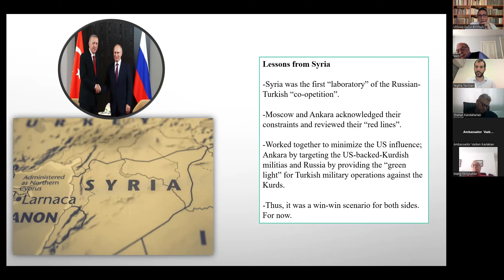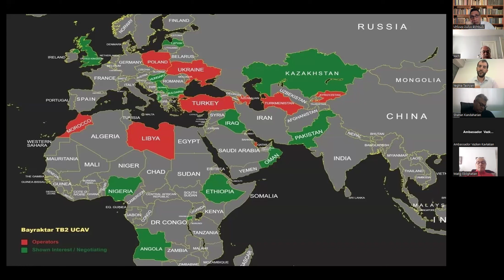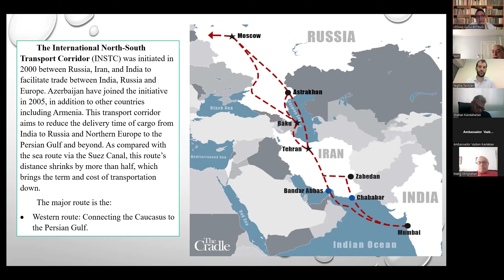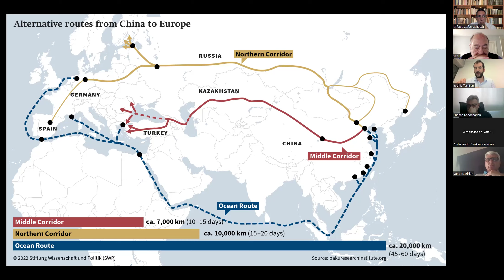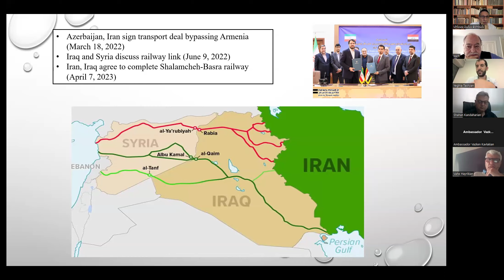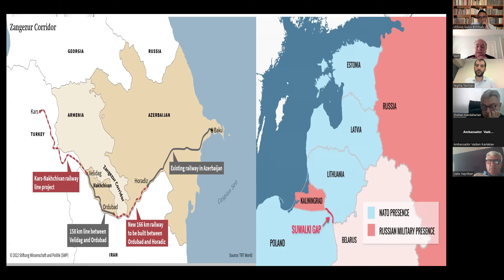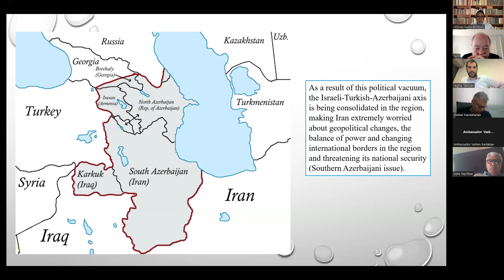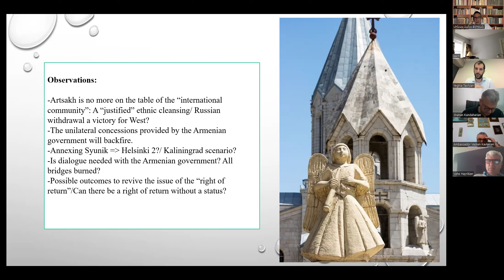66_2020 էն ետք տարածաշրջանի աշխարհաքաղաքական զարգացումները եւ Արցախի հայաթափումը, 25 Ապրիլ 2024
2020 էն ետք տարածաշրջանի աշխարհաքաղաքական զարգացումները եւ Արցախի հայաթափումը, 25 Ապրիլ 2024